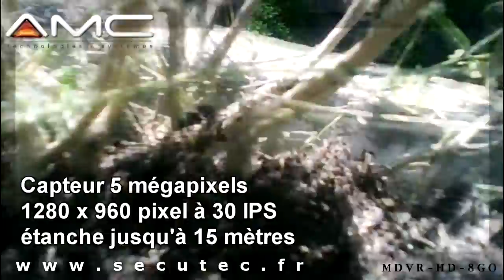MONTRE DE PLONGÉE CAMERA HD 960P [SECUTEC.FR]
Montre caméra espion étanche 15 mètres sport enregistreur audio vidéo HD et appareil photo 8 Go capteur de 5 mégapixels , vidéo 1280 x 960 pixels